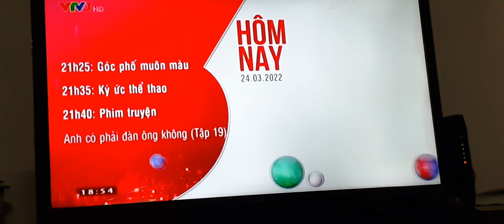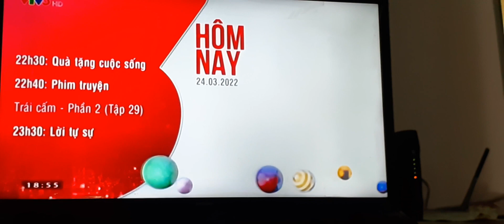VTV3 - GTCT buổi tối (24/03/2022)